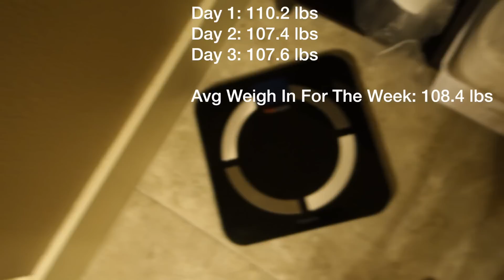Partner Plyos | BP Shred Day 03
➢ Shop Gymshark Women & my special gymshark page here! (It helps me when you use my link!)

➢ My FAVE sunglasses are the "Icon" from MVMTwatches.com/nikkib!! Plus a lot more -

➢ Shop Reuseable Straws! Portable, Foldable, Reuseable, Stop using plastic strawsssss

Nikki Blackketter
7095 Hollywood Blvd #809

My name is Nikki Blackketter! I live in Los Angeles, California currently, I moved here from Texas! I am a short human, a cat lover, and a total kid at heart. I make vlogs, try-on hauls, workouts etc that are mostly about fitness & weight lifting workouts and adventures with my roommate, friends, boyfriend, family, and cat / feline companion. They show how I balance being young, having fun, and being in a healthy relationship, with working out and making sure my diet and health is on point to keep a nice, toned figure.
I also enjoy video games, Game of Thrones, Star Wars, and have some stormtrooper friends. Gets pretty wild over here, lol.